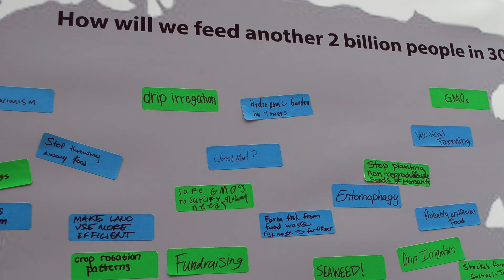CSE Student Voices: Blake Schweiner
Blake Schweiner, chemical engineering and chemistry major, talks about his double major, being a student leader in the Land O’Lakes Global Food Challenge, and his involvement in CSE student groups.